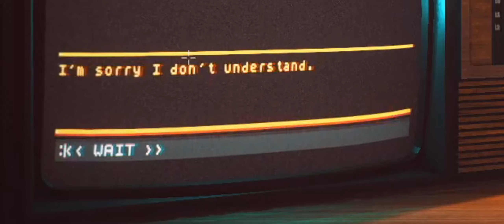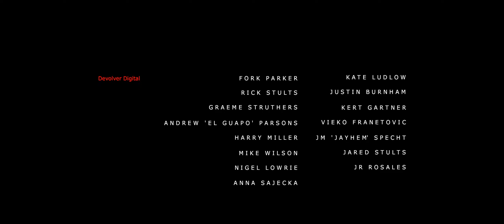PRESS ANY KEY TO GET SPOOKED - McManus Plays: Stories Untold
Post Halloween blues got you down? Don't fear! McManus is here to give you your daily dose of dread!

McManus learning to type? Now THAT'S spooky!